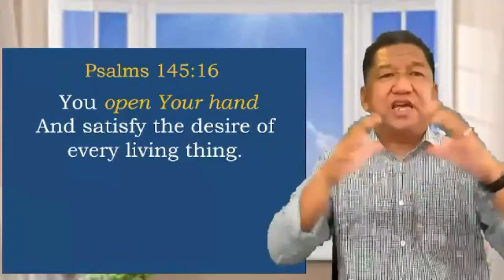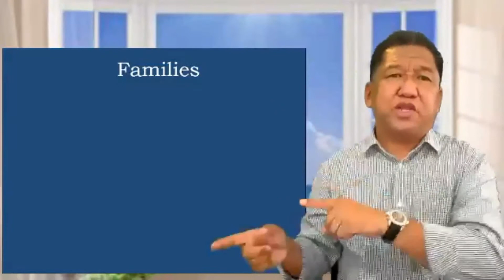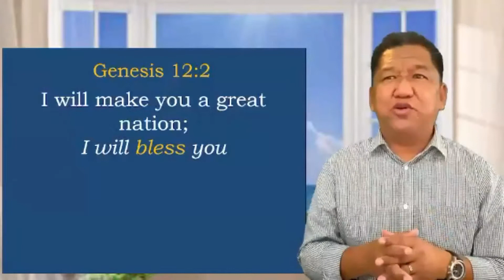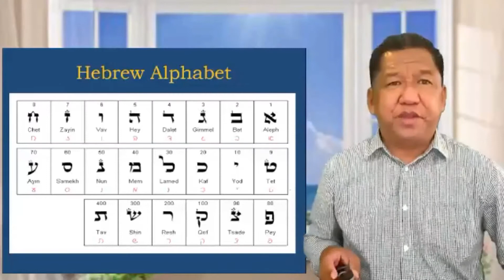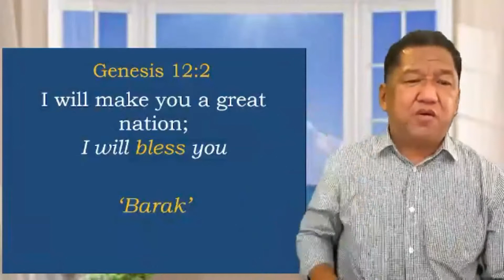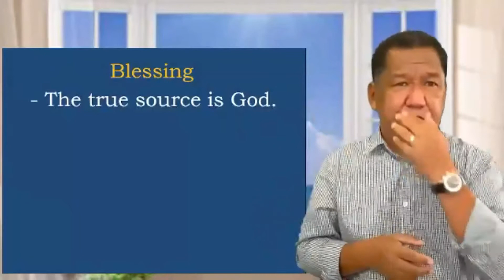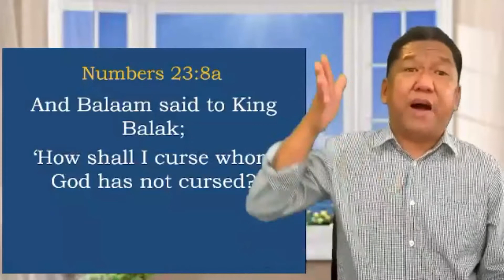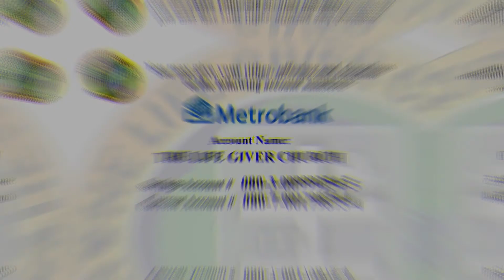OPEN HAND OF GRACE BY Pastor Nelson "Teng" Leynes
TLGC THE LIFE GIVER CHURCH WORLDWIDEI NC. DOHA GRACE FAM

Credit to "IKAW ANG BUHAY" soundtrack
by Pastor Bong A.